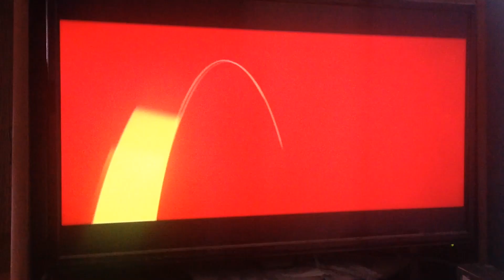McDonalds 2020 Ad